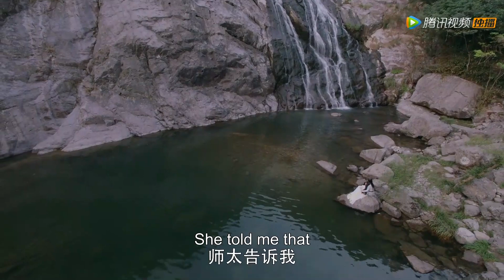齐王苏瓷和好如初，甜蜜回忆往事 | EP23 Clip【少女大人 Maiden Holmes】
《少女大人》讲述了遭遇灭门之灾的女主角苏瓷女扮男装，隐姓埋名，独自赴京追查家族案件真相，与智商超群的裴昭相遇，碰撞出一系列火花的故事。